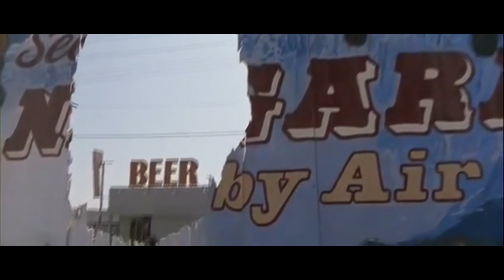(ភាគបញ្ចប់) រស់នៅក្នុងបាល់ថង់បាស្ទិក ពីតូចទៅធំ សម្រាយរឿង សម្រាយរឿង Bubble Boy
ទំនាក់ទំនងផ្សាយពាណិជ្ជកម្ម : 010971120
ចង់ឧបត្ថម្ភអេតមីន 👉 ABA : 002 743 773
ខ្ញុំបាទគឺជា Admin ក្នុងឆាណែលមួយនេះ សូមថ្លែងអំណរគុណបងប្អូនទាំងអស់គ្នាអស់ពីបេះដូងចំពោះការគាំទ្រឆានែលរបស់ខ្ញុំ។

Movie Review#សម្រាយរឿង